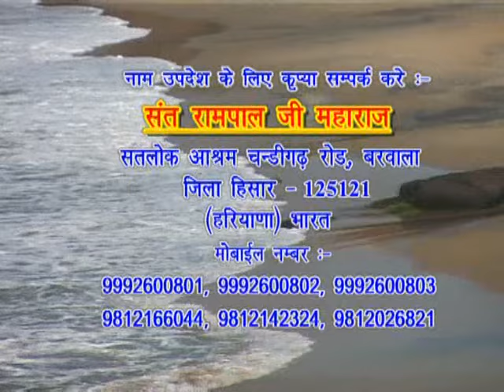एक जुलाहा भगवान् कैसे हो सकता है ? 2012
हमारे चैनल को सब्सक्राइब करना ना भूलें आध्यात्मिक ज्ञान चर्चा तत्त्वज्ञान गीता जी का उपदेश वेदों से सारांश पुराणों का अर्थ शास्त्र अनुकूल साधना भक्ति विधि उसकी प्राप्ति का स्थान आदि टेक्नोलॉजी से जुड़ी हुई सारी जानकारी आपको एक ही स्टेज पर मिलेंगे हमारा अपना अखबार कबीर किरण न्यूज़ नेटवर्क आप हमारी वेबसाइट पर विजिट कर सकते हैं हर चैनल की घंटी को जरूर दबाएं जिससे आपको नोटिफिकेशन मिलता रहे
blooddonation
nitya niyam
subah ka nitya niyam
sandhya aarti rampal ji maharaj
nitya niyam sant rampal ji maharaj
asur nikandan
manglacharan sant rampal ji maharaj
sant rampal ji maharaj ki aarti
asur nikandan rameni sant rampal ji maharaj
ann dev ki aarti sant rampal ji maharaj
aniruddhacharya vs sant rampal ji maharaj
sant rampal ji maharaj and bageshwar
aaja bande sharan ram ki sant rampal ji maharaj
sant rampal ji maharaj ashirwad
sant rampal ji maharaj ashirwad dete hue
sant rampal ji maharaj exposed